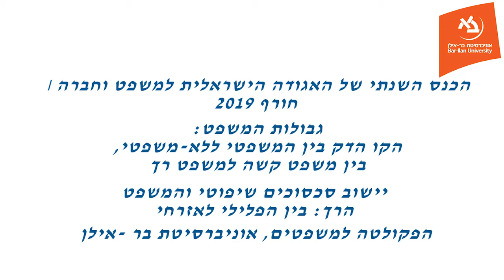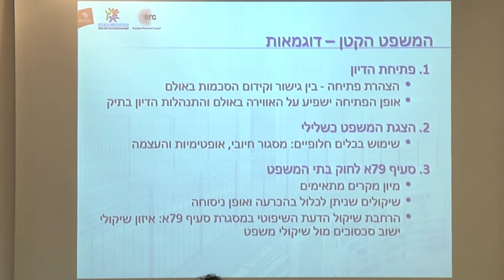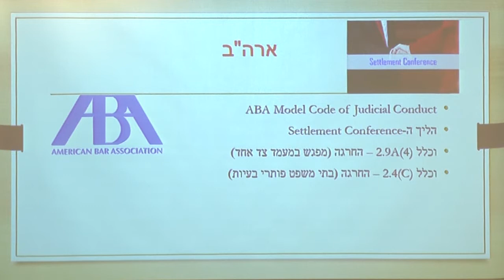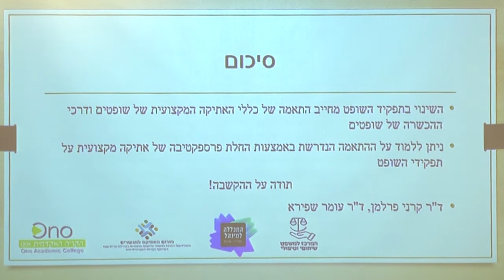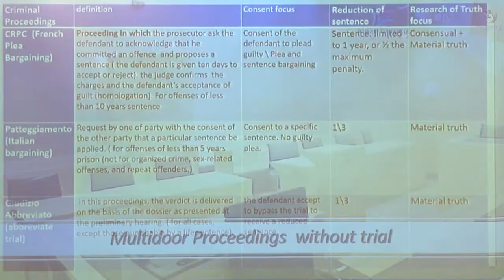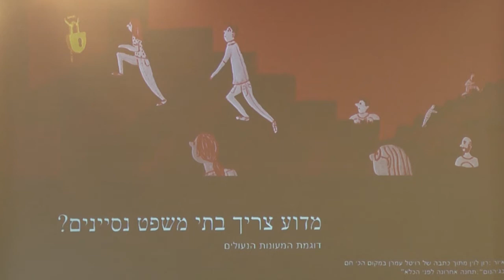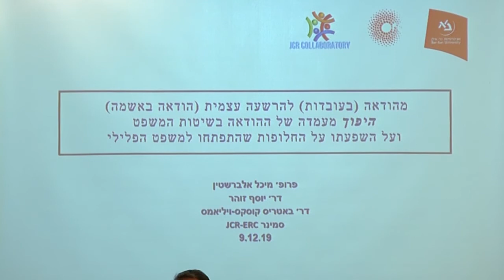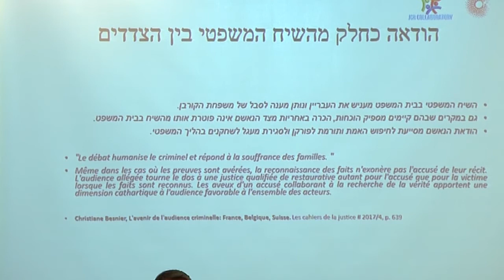יישוב סכסוכים שיפוטי והמשפט הרך: בין הפלילי והאזרחי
הכנס השנתי של האגודה הישראלית לחברה ומשפט בשיתוף הפרוייקט ליישוב סכסוכים שיפוטי ERC-JCR; גבולות המשפט: הקו הדק בין משפטי ללא-משפטי, בין משפט קשה למשפט רך, יישוב סכסוכים שיפוטי והמשפט הרך: בין פלילי לאזרחי .
הכנס התקיים ב-29 בדצמבר 2019, מטעם הפקולטה למשפטים באוניברסיטת בר-אילן.